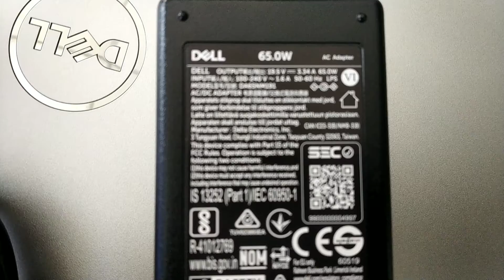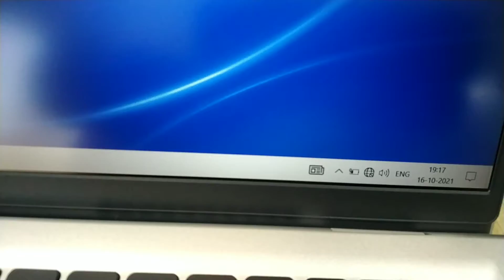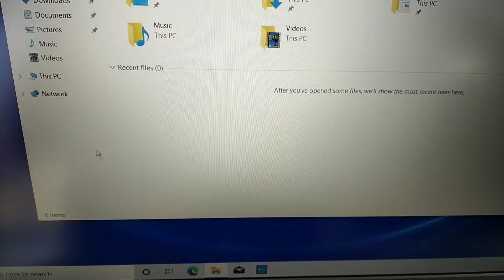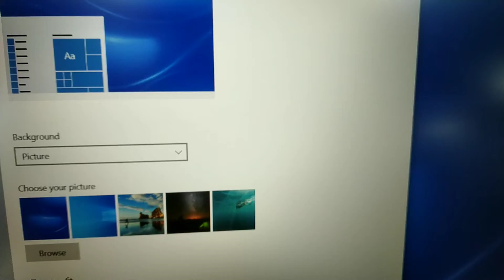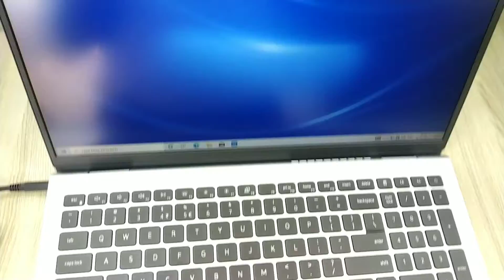Dell Inspiron 3501 || best budget laptop 2021 || intel iris xe graphics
About Videos Details
Dell Inspiron 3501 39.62 cm (15.6") FHD Display Laptop (i5-1135G7 / 8GB / 1TB HDD + 256GB SSD / Integrated Graphics / Win10 + MSO / Backlit KB / Soft Mint Color) D560504WIN9S